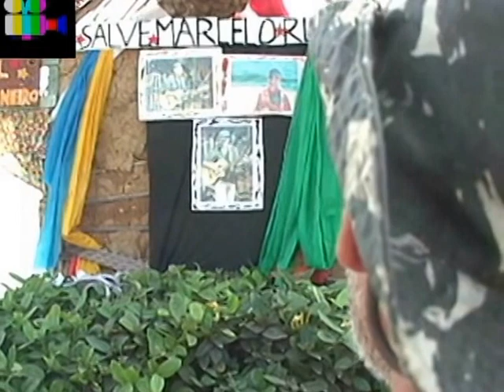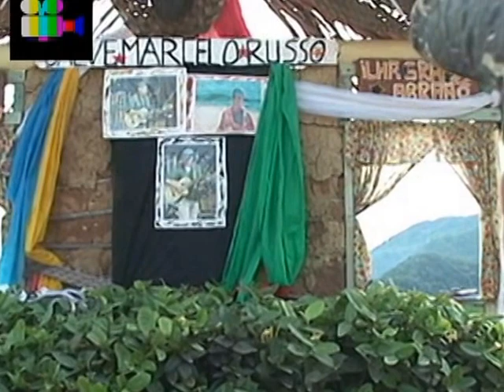HOMENAGEM DO AMIGO PAZ AO MUSICO MARCELO RUSSO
Gravação e edição Rodney Dias